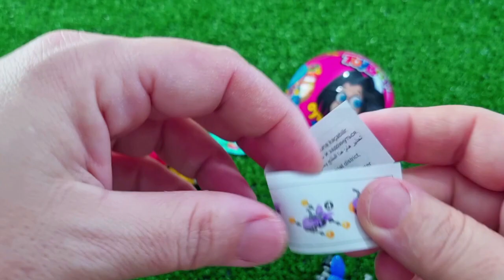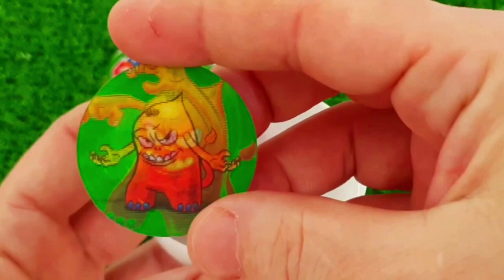ASMR RAINBOW DESSERTS 무지개 먹방 팝핑 보바, 보석젤리, 별사탕 먹방 POPPING BOBA, JELLY, CANDY,GUMMY MUKBANG EATING #2